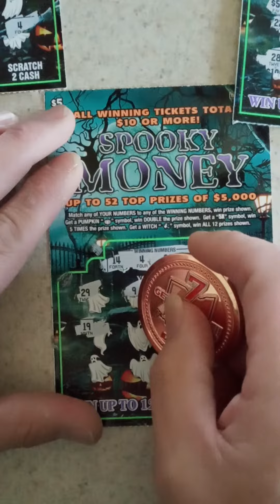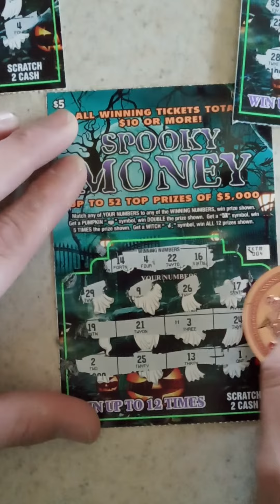day 3 looking for some love from the Massachusetts lottery challenge don't forget 2 comment,like,sub